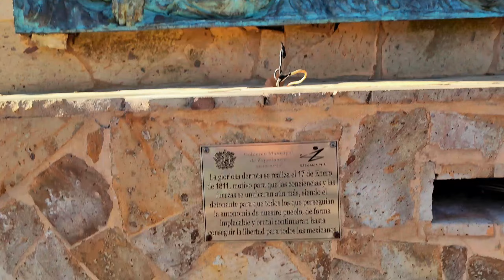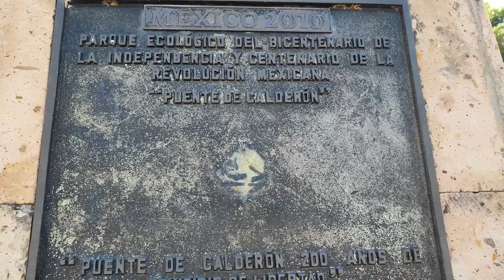Puente Calderón un Parque Ecoturista en Zapotlanejo Jalisco un lugar de más de 350 AÑOS de HISTORIA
En éste video vinimos a conocer el puente de calderón un lugar histórico de Zapotlanejo, jalisco, México. disfruten el video :)